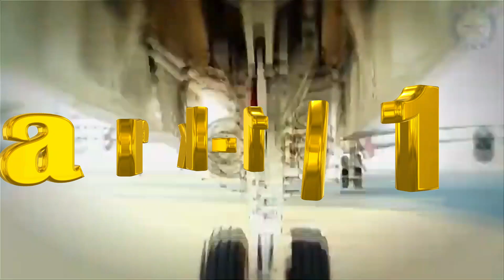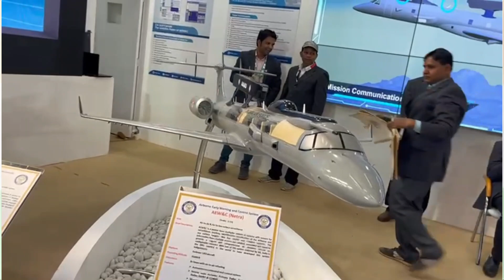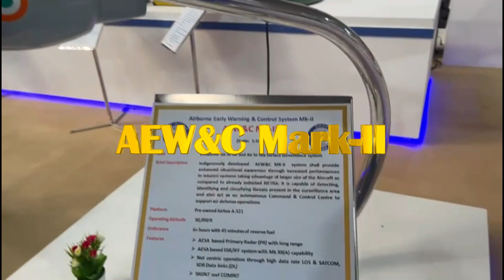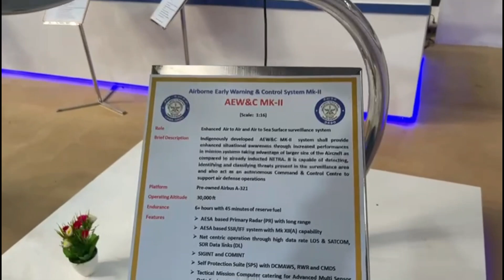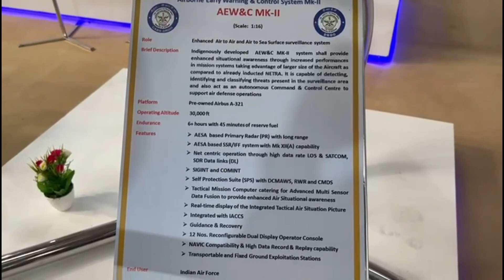Improvements & Capabilities of AEW&C Mark 1A & Mark 2